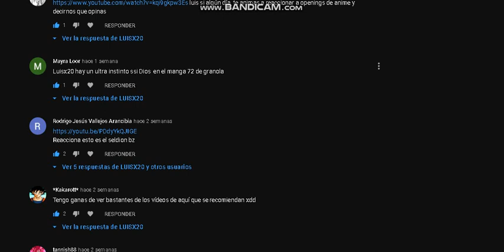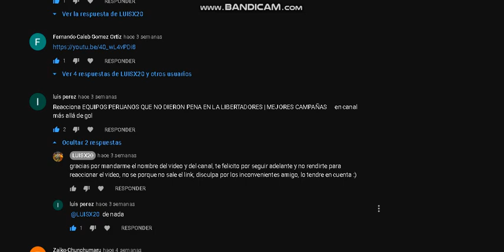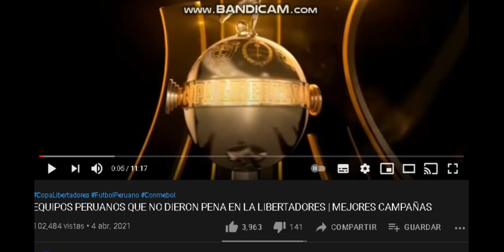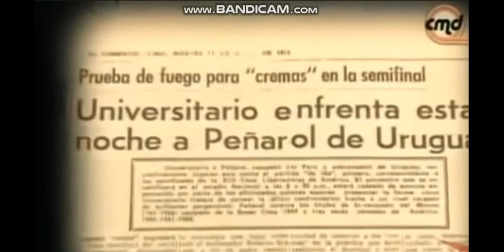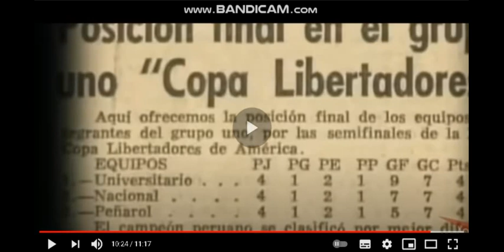Reacciono EQUIPOS PERUANOS QUE NO DIERON PENA EN LA LIBERTADORES MEJORES CAMPAÑAS de más allá de gol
me gusto el video, todos los creditos son para más allá de gol :D